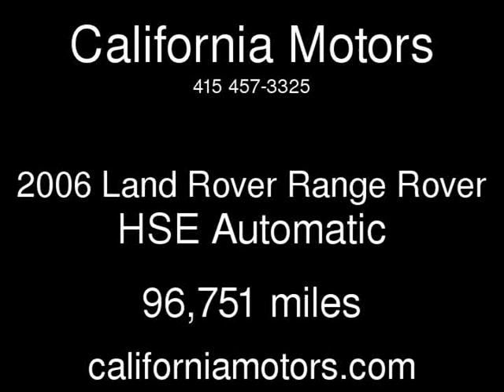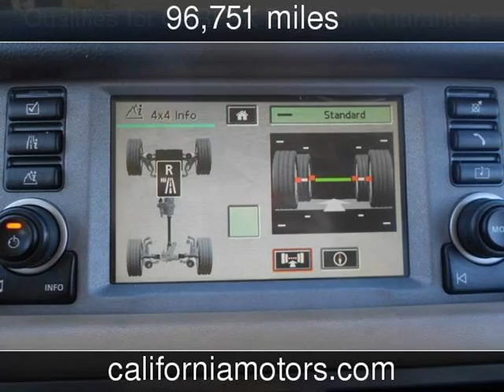2006 Land Rover Range Rover HSE Used Cars - San Rafael,California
See more details about this used car This 2006 Land Rover Range Rover HSE with 96,751 miles is for sale at California Motors.